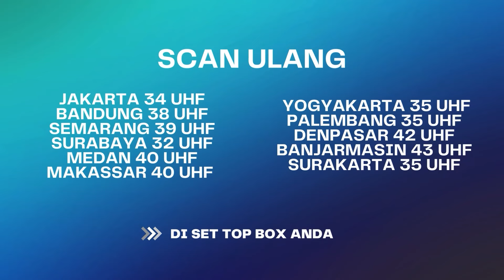Pegang Tangan Doang, Tapi Kerasanya Sampai Ke Hati Hmm | Berbagi Suami ANTV Eps 64 (1/4)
Dimas yang sedang menggendong seorang anak, merasa anaknya itu adalah buah hatinya "ya emang betul sih buah hatinya" Tapi dimas belom menyadari. Dokter cantik yang Bersama dimas selalu memberikan perhatian kepada dimas sehingga membuat dirinya tenang dan damai, di sisi lain Setya Bersama Aisyah masih sibuk dengan pencariabn sang buah hati.

000010
000011